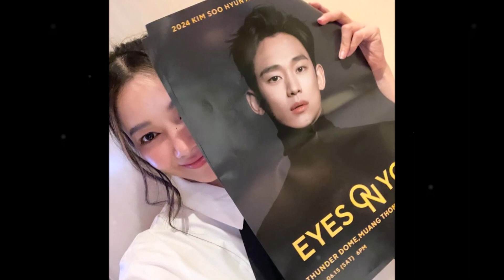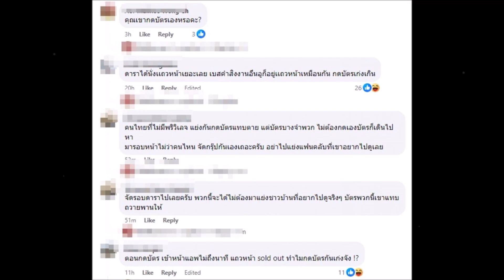ดราม่า เดือดแฟนมีตคิมซูฮยอน ดาราไปเพียบจองแถวหน้าฉ่ำ